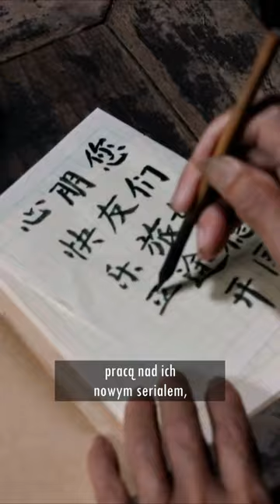Wiesz, że Problem trzech ciał..?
Twórcy Gry o tron byli przerażeni pracą nad ich nowym serialem (Problem trzech ciał / 3 Body Problem), bo chińska trylogia książek autorstwa Liu Cixina jest trudna do przenoszenia na ekran, a oczekiwania widzów stały się ogromne. Co więcej, Netflix zapłacił za ten projekt 160 milionów dolarów, więc gdyby Problem trzech ciał nie okazał się hitem, to o kolejnych sezonach nie byłoby mowy, a kariera obu panów mogłaby zostać zakończona.